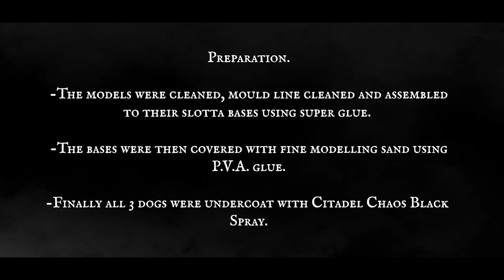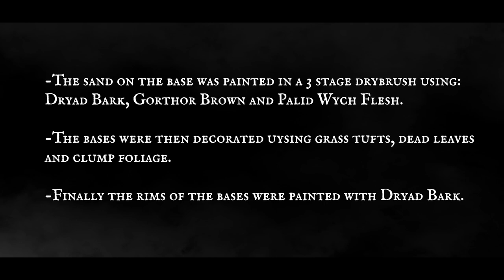Grip, Fang and Wolf, Painting Tutorial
"Barf barf barf woof woof woof" *Insert inspirational dog quote here!

Today we have the final linchpin models for the Farmer Maggot blister pack, his 3 loyal, ferocious hounds Grip, Fang and Wolf. Now with this tutorial we finally have all the models on the channel for you to get started with the Quest of the Ringbearer Campaign!

We've explored 2 different ways by which you can paint these dogs, 2 done up as traditional Doberman style dogs and 1 painted up slightly differently to bring a degree of variety to this pack of teeth. We've used very muted, dark and natural tones to try and bring these beasts to life whilst also detailing them in such a way that bring uniformity to the pack.

We hope you enjoy and as always, happy hobbying!